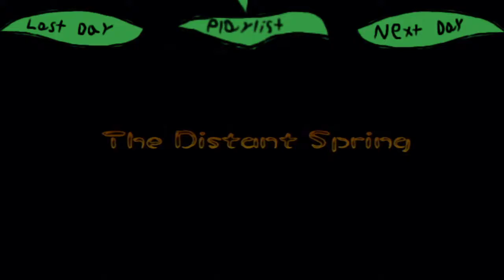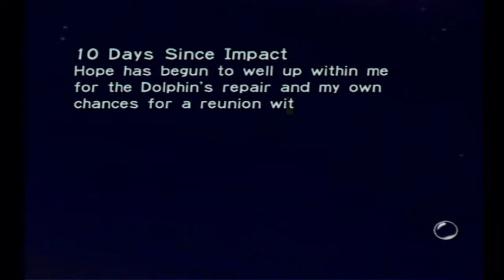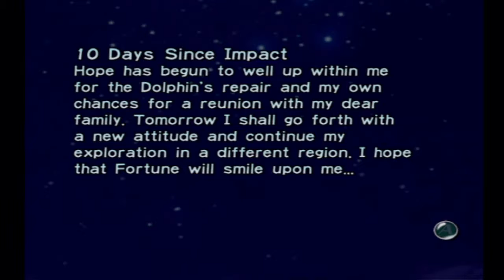Let's Play - Pikmin - Day 10 [Flying Buddy]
No, not Pink Pikmin. That's 2 games later.

UPDATE: Due to Youtube removing all Annotations on January 15, 2019, the links to videos at the end of the video have been lost. The best I can do for now is provide them down below here. Sorry for the inconvenience, you can blame Youtube for this one.